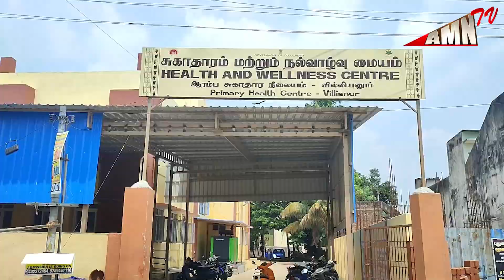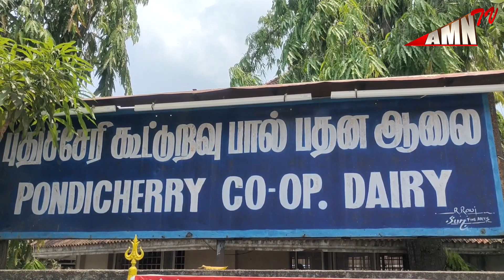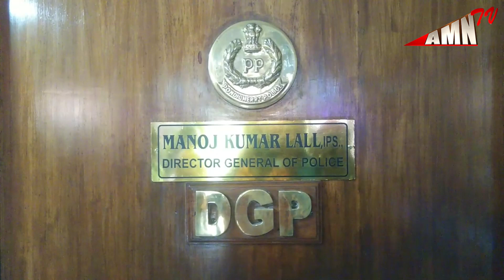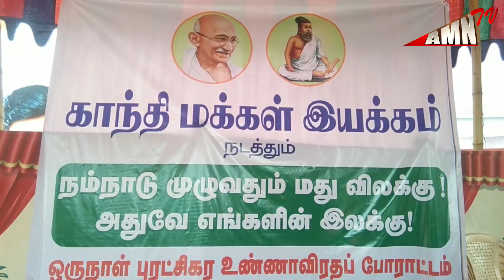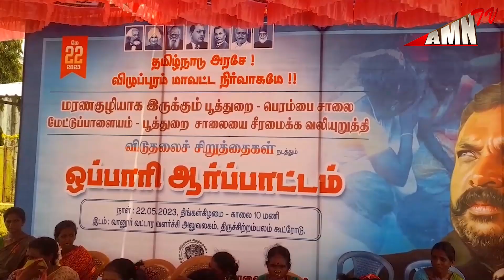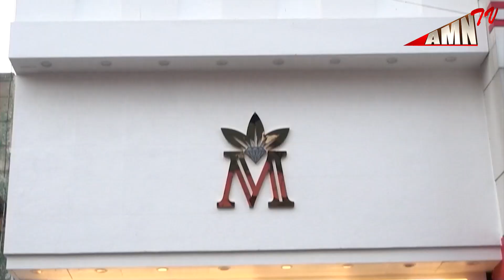Puducherry Today AMN TV News 22.05.2023